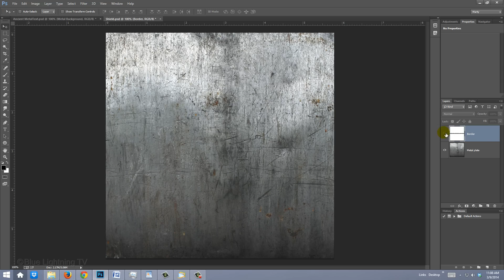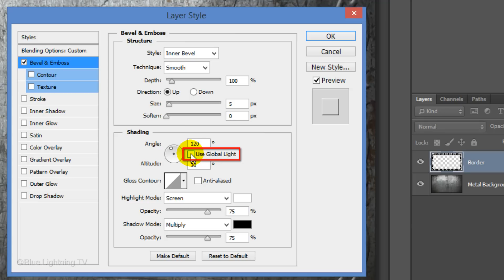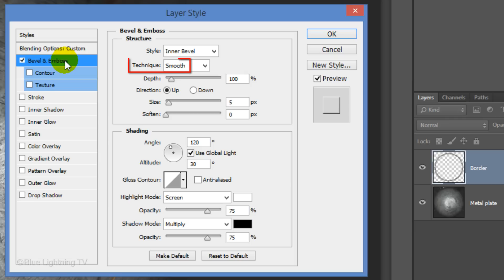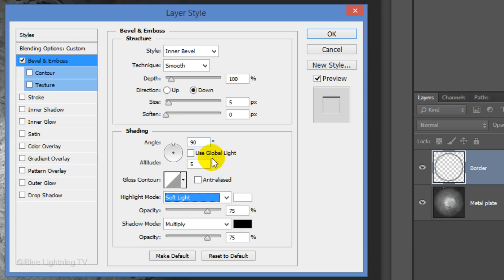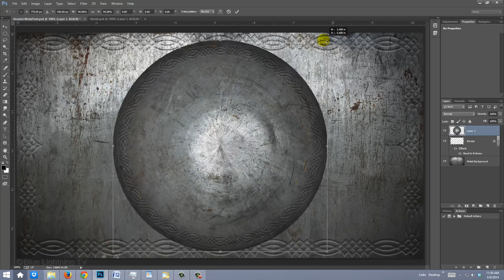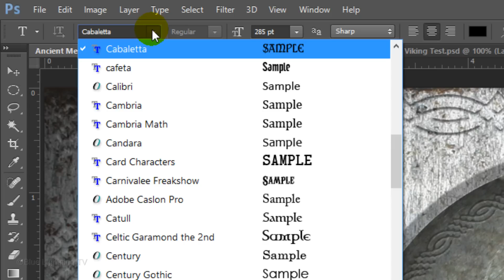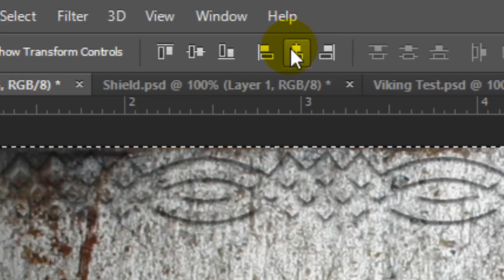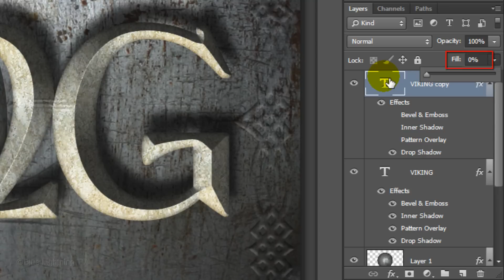Photoshop: How to Create an Ancient, Iron, Viking Design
IMPORTANT: At 4:27 in the video, press Ctrl (Cmd) + E to merge the border with the shield.

Photoshop CC tutorial showing how to design and create ancient-looking text on top of an iron shield decorated with a Viking ornamental border against a weathered, iron surface surrounded with a Viking border.

IMPORTANT: Please turn on your YouTube annotations!  I added a step at 3:54 that I overlooked. :-(